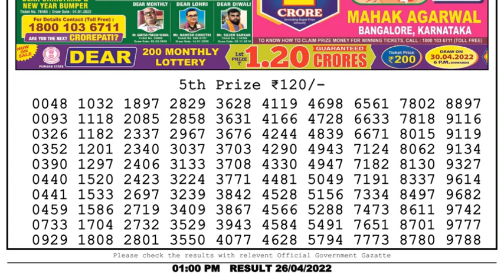🔴Dear Lottery Sambad Live 1pm today 26.04.22 Nagaland State Lottery Result